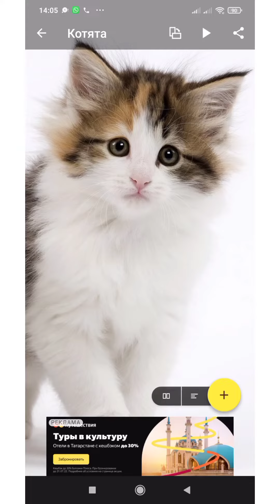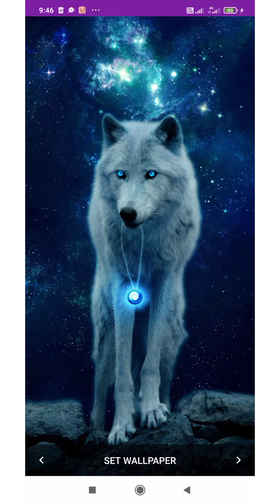1 августа 2022 г.